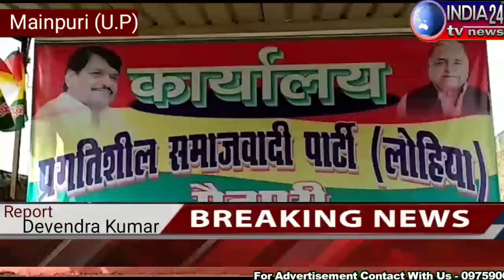प्रगतिशील समाजवादी पार्टी की कार्यकारिणी की बैठक एक सभागार में आयोजित की गयी।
India 24 tv news